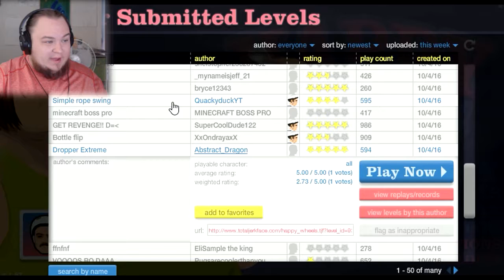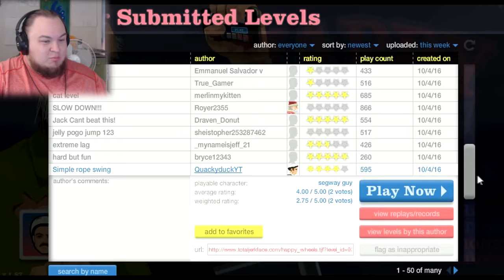HATE SEED ╫ Happy Wheels #2